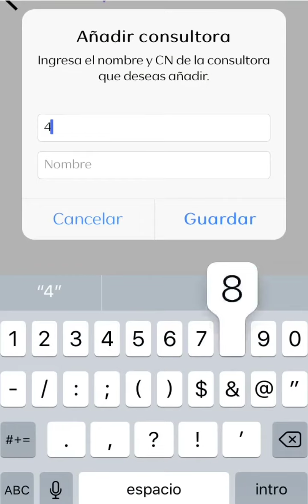Natura | Tutorial | Check in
Acércate a una consultora Natura. Llama al SNAC 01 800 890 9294